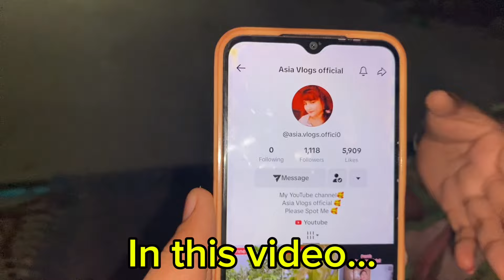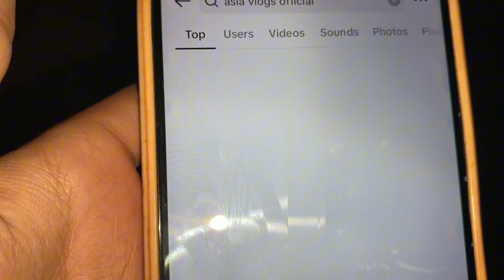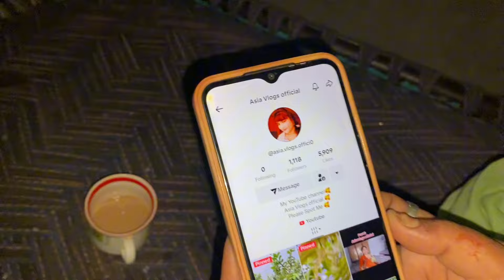Aaj Meri Tabit khrab Ho Gayi 🤒 Or Mujhe Achanak Dr Kay Paas Jana para 👨‍⚕️